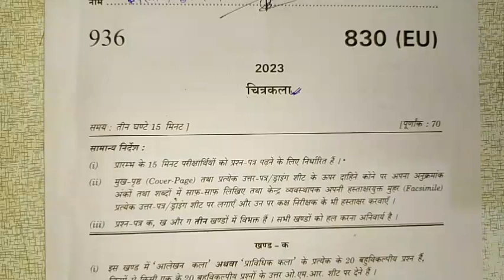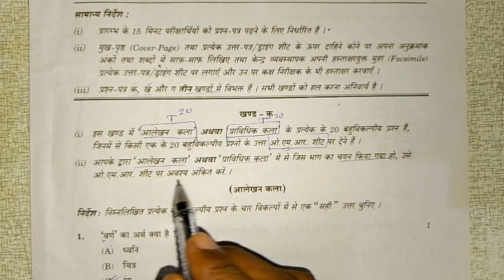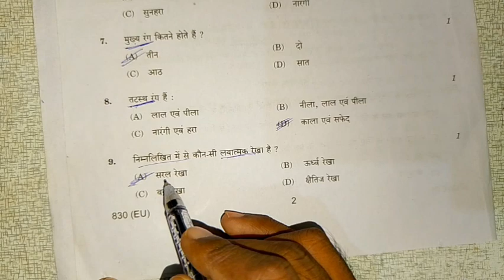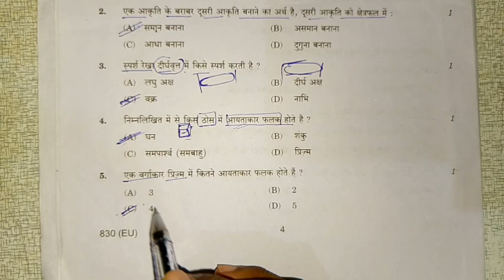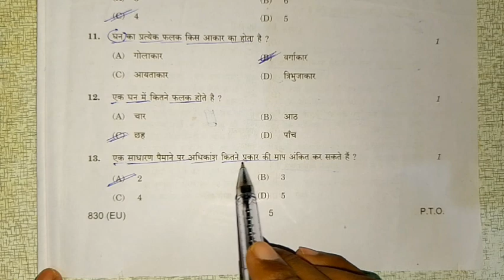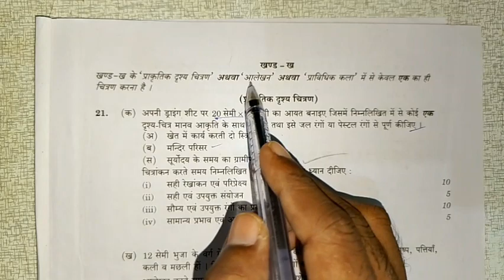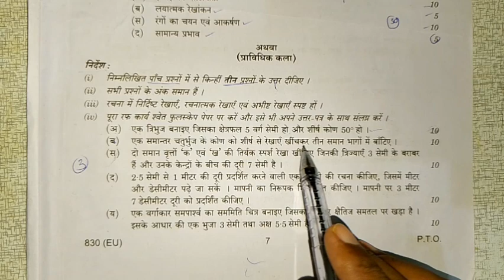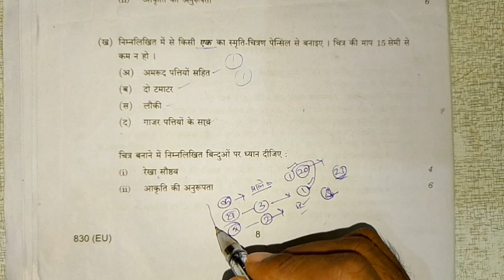मिल गया class 10th चित्रकला का वायरल पेपर 2024//class 10th viral arts paper//10th chitrakla paper